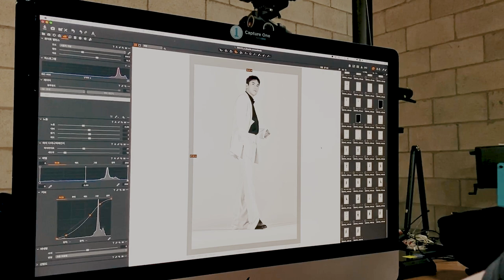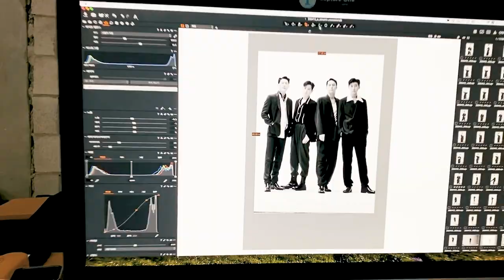W korea 화보촬영 현장스케치 (재업로드)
W korea 화보촬영을 했습니다

다양하고 생생한 촬영 현장의 모습

함께하시죠 ^^